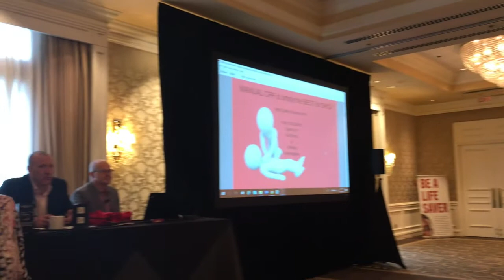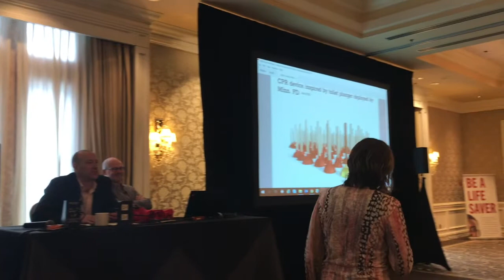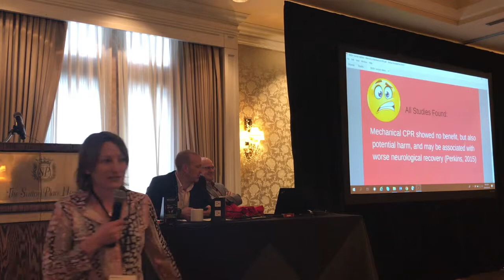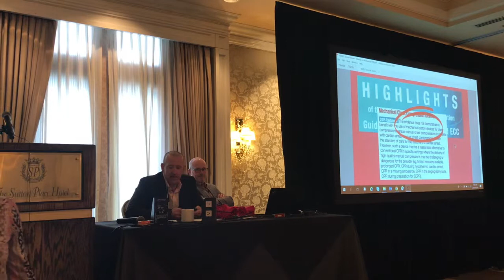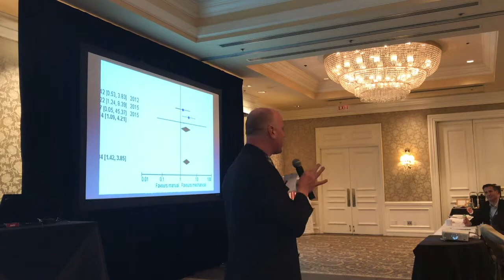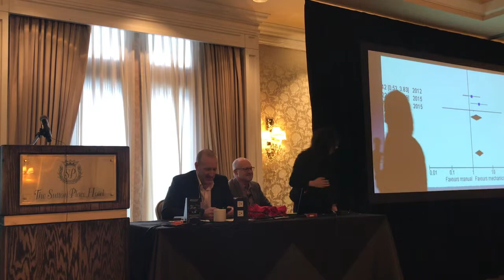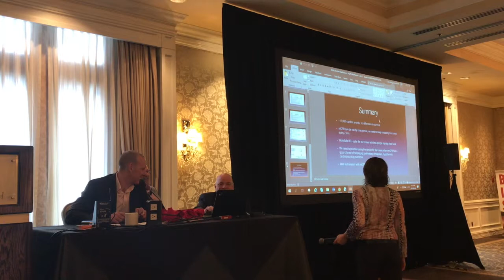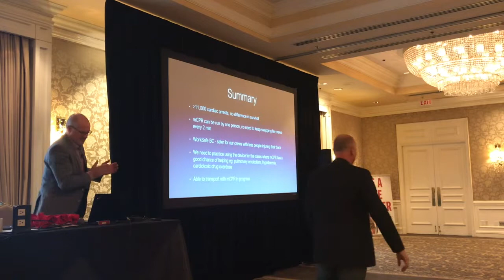CTMA Forum Day 2 Debate: Manual vs Mechanical CPR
Jennie Helmer and Dr Andreew Macpherson debate manual vs mechanical CPR